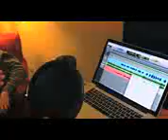Con musica romantica-Gruperos del ayer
Hugoec14